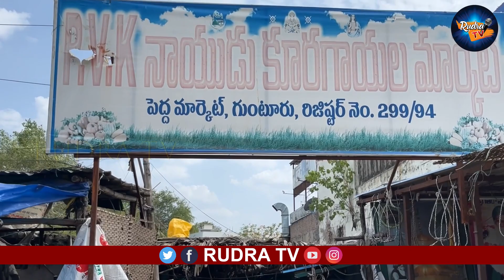గుంటూరులో రైతు బజార్ ఇంత పెద్దదా? | Guntur | Market | Rudra Tv @Ilovegunturu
గుంటూరులో రైతు బజార్ ఇంత పెద్దదా? | Guntur | Market | Rudra Tv @RudraTvtony

Hello guys

I'm Tony (Video Creator)
This Channel is Only For Those Who Are Interested In Content Related In Guntur & Vijayawada

[Such as :

Exploring Tasty Food , Travel video , Explore New Things , Funny Content , Pranks.